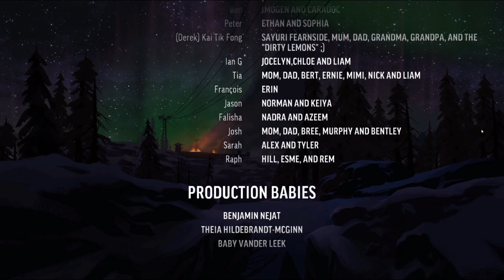KONEČNĚ V NÁRUČÍ MILOVANÉ ASTRID - ZÁVĚR SÉRIE | THE LONG DARK | #33 | WINTERMUTE | CZ/SK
Survival, kde nejsou žádní zombi, jen divá zvěř a nelidské podmínky! Přežijeme?!?

Moje sestava:
Základní deska: GIGABYTE B550M DS3H
Procesor:            AMD RYZEN 5 3600 6-Core Processore
Paměť:                PATRIOT Viper Steel DDR4 32 GB (2x16GB) 3200 MHz
Grafická karta:   NVIDIA GeForce GTX 1070, 8 GB
Disk hlavní:         KINGSTON SSD A2000 500GB PCLe NVMe
Disk vedlejší:      Seagate BarraCuda 3.5" 2TB, 256 MB cache
Monitor 1:           Dell S2721DS  27" QHD 2560x1440
Monitor 2:           MO SAMSUNG S24D300H 24" LED 1920x1080
Chlazení:             CORSAIR CV Series CV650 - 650 W
Case:                    Zalman Z1
CD-Rom:              ASUS DRW-24D5MT černá
Myš:                     MG A4Tech BLOODY V8
Klávesnice:         KBC GENIUS GX GAMING
Mikrofon:            Omega VARR
Sluchátka:           GEMBIRD

Software:
Operační systém:    Windows 10 Pro 64x
Video:                        OBS Studio 26.1.1
Zvuk:                          Audacity 2.4.2